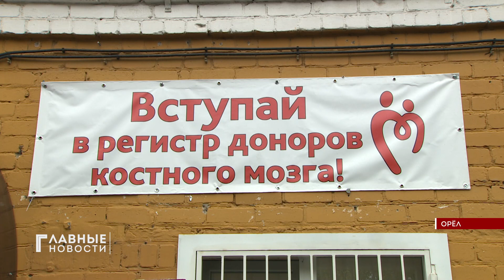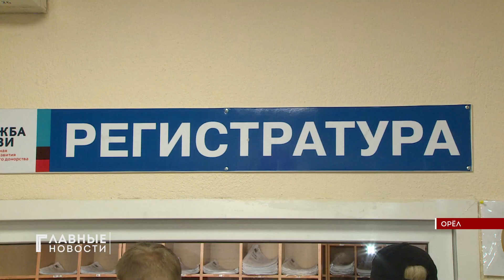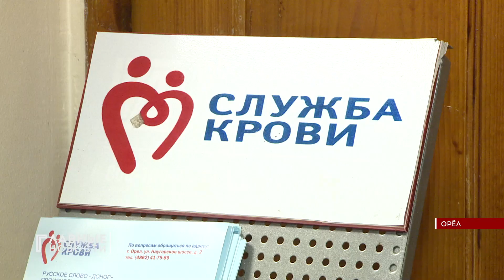В Орёл приехал амбассадор донорства костного мозга Артём Алискеров.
Он перенес 31 химиотерапию и победил лейкоз. А после - пробежал 2 000 км. Артем Алискеров в рамках проекта "Давай вступай" каждый день приезжает в новый регион и пробегает марафонскую дистанцию. 47 городом стал Орел.